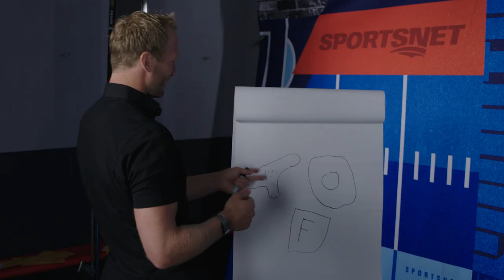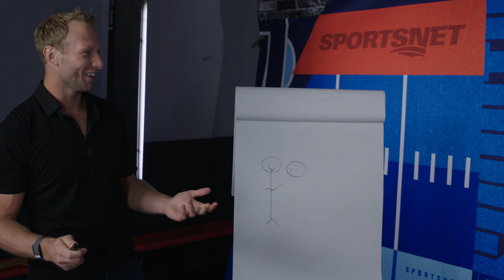Jordan Staal Can't Draw Ontario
Can Jordan Staal draw "social media". What about "smelly gloves"? Steve Dangle and Emily Agard put the Carolina Hurricanes captain to work as an artist in this week's PUCKTIONARY!